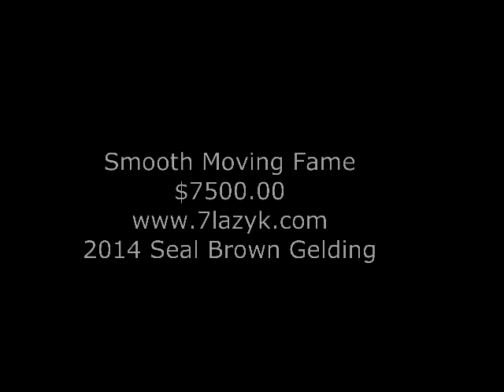Smooth Moving Fame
2014 Gelding
(Dashing Move Fame X Chicks A Covergirl)
$7500.00
Playing out in pasture.